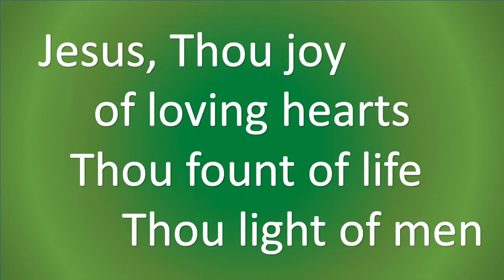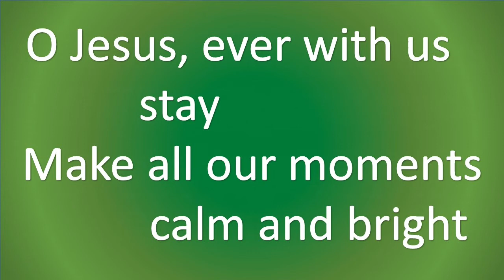Jesus, Thou Joy of Loving Hearts